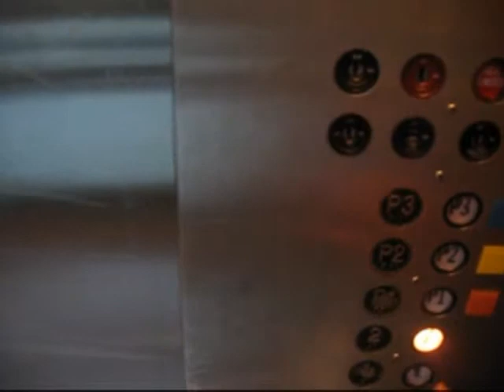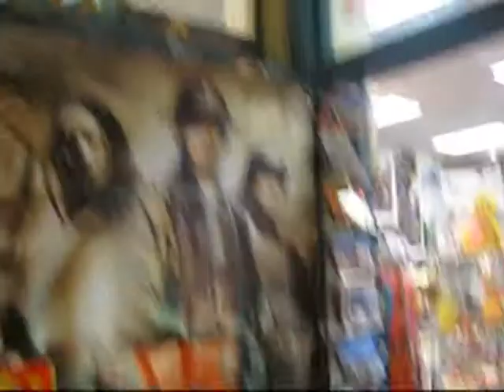Neotype Station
Visiting Neo-Type in Chinatown.  I prefer the store on the 1st floor.